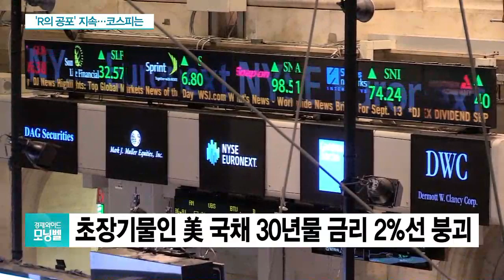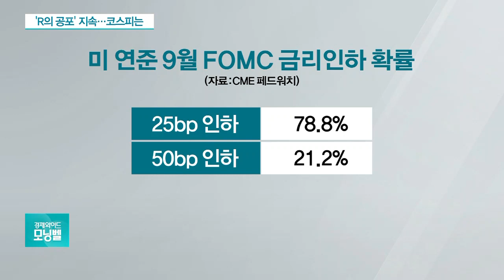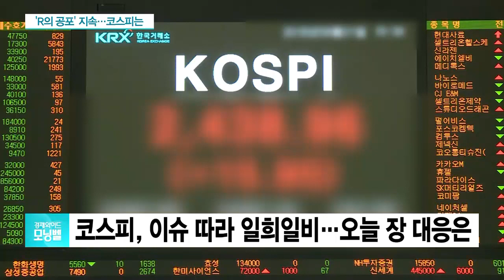美 R의 공포 확산…“연준, 9월 금리인하 가능성 커”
경기침체를 뜻하는 'R의 공포'가 글로벌 금융시장에 몰아치고 있습니다. 어제(15일) 미국 국채 10년물 금리가 2년물 금리를 밑도는 역전 현상이 12년 만에 발생했는데요, 변동성 커진 시장, 어떻게 대응해야 할지 이야기 나눠보겠습니다.

Q. 어제(15일) 미 국채 2년물과 10년물 금리가 12년 만에 처음으로 역전되면서 3% 폭락했던 미국 증시가 오늘은 낙폭을 줄였습니다. 경기침체 우려는 여전한데요?

◇출연: 이성웅 KTB투자증권 영업부 과장